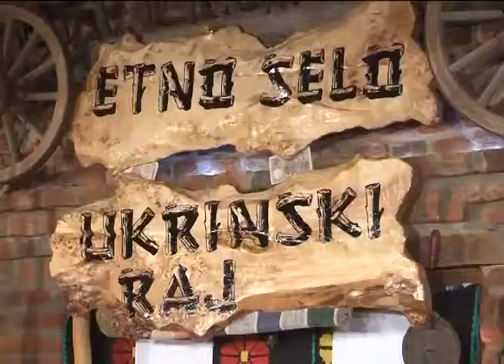Misko Cvijetic - Varali me ljudi - Zavicaju Mili Raju - (Renome 25.10.2013.)